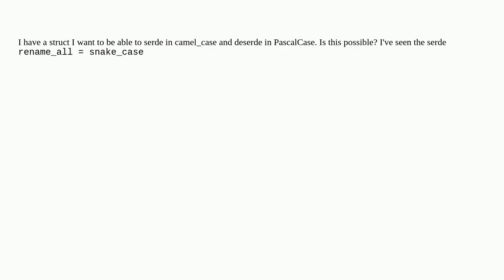Can I serde a struct camel_case and deserde PascalCase in Rust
A special thanks goes out to the community

  rust